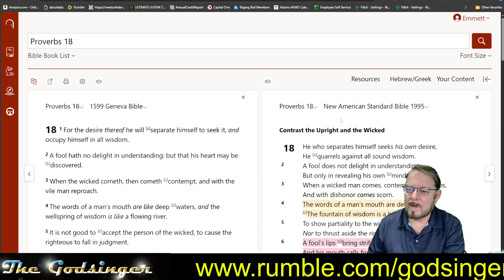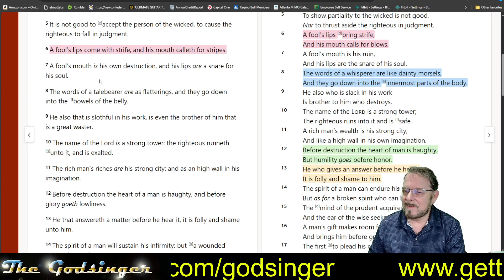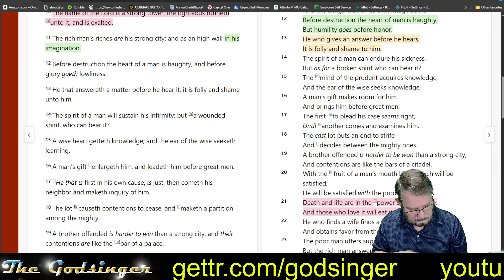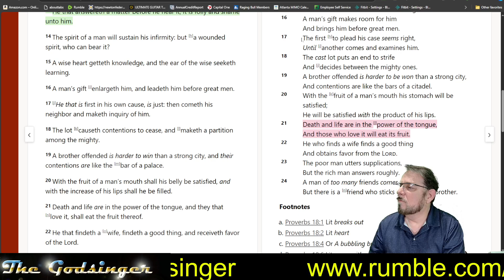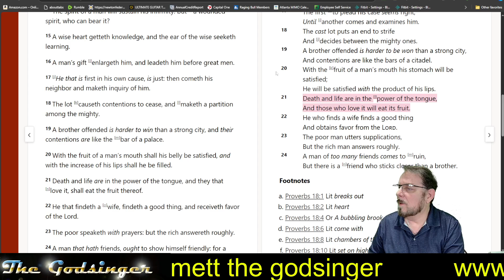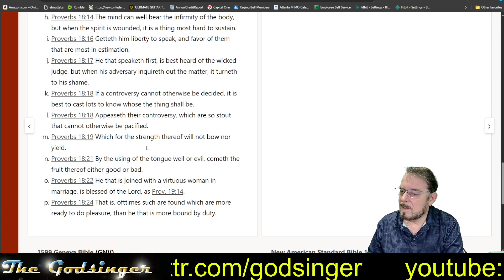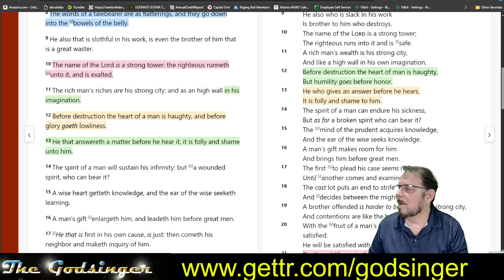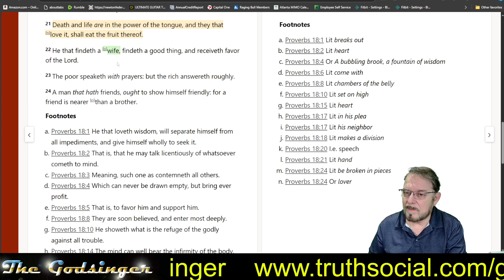Proverbs 18 for September 18. 1599 Geneva Bible edition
This is the 13th time through Proverbs.
It's been said that reading Proverbs everyday will greatly increase Knowledge and Wisdom. We'll read a chapter every day. There are 31 chapters that will correspond to the days of the month.

This month we'll be using the 1599 Geneva Bible